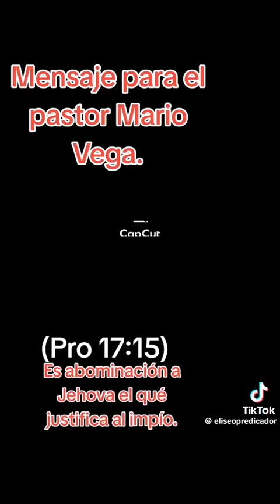pastor le envía mensaje al pastor Mario Vega de la Elim